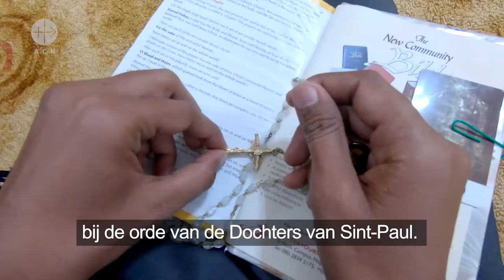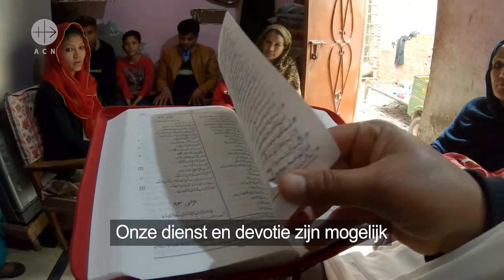PAKISTAN: Zuster Ghazia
VASTEN 2019: Zustercampagne "Buitengewone vrouwen. Dankzij God. Dankzij u."

Tijdens deze vastencampagne 2019 laat Kerk in Nood kloosterzusters van over de hele wereld aan het woord. Ze getuigen over hun roeping, hun gebeds- en gemeenschapsleven en hun dienst voor de meest behoeftigen. Zuster Ghazia van de orde van de Dochters van Sint-Paul in Pakistan runt met haar medezusters de enige katholieke boekenwinkel in het land.